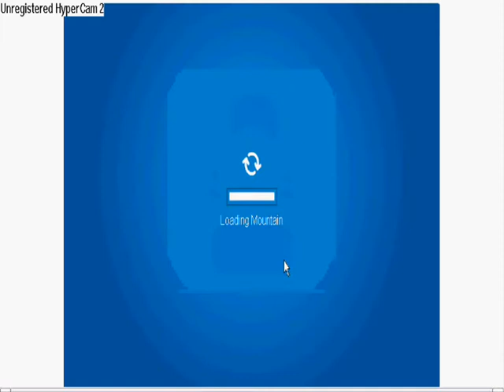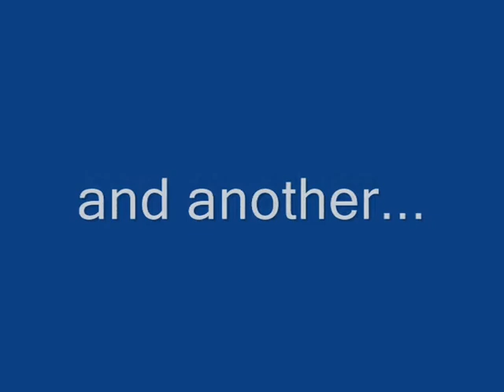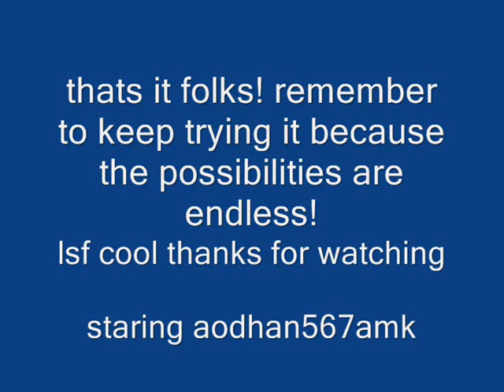club penguin sledging glitches!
these are mega fun! keep exploring what you can do! IT LET ME CONTROL ANOTHER PERSON WHO WAS IN ANOTHER RACE! ROFL!